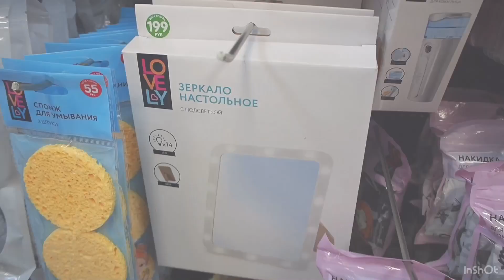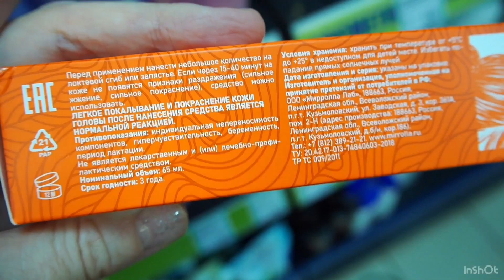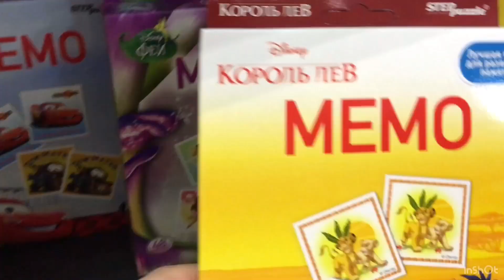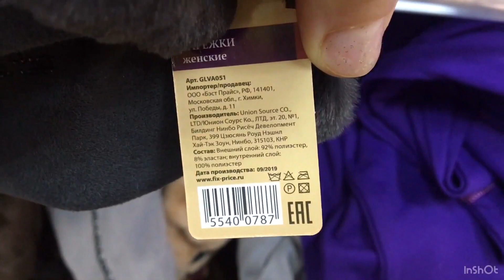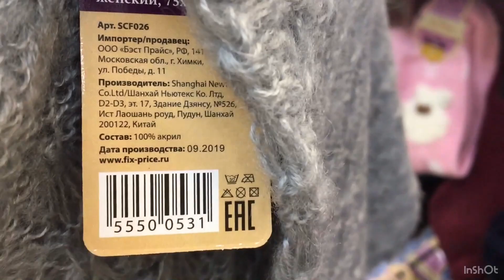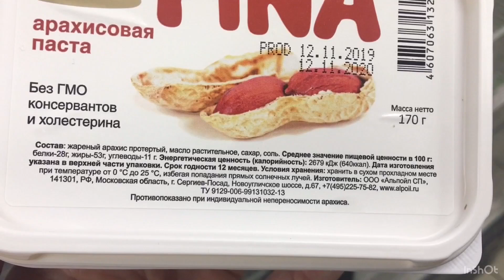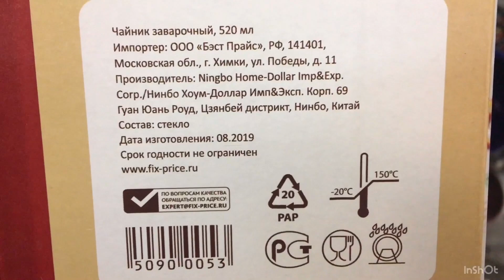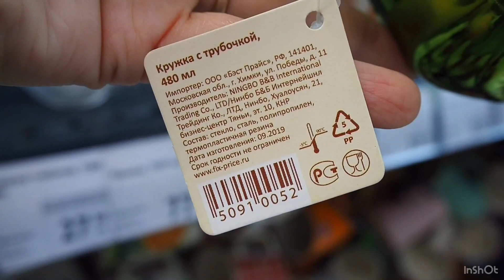🔥ФИКС ПРАЙС💣Это БОМБА💣ТАКОГО мы НЕ ВИДЕЛИ! Я КУПИЛА ЭТО! Декабрь 2019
Санкт-Петербург, Фикс на Новочеркасском пр.52